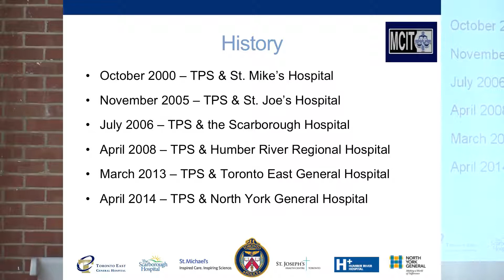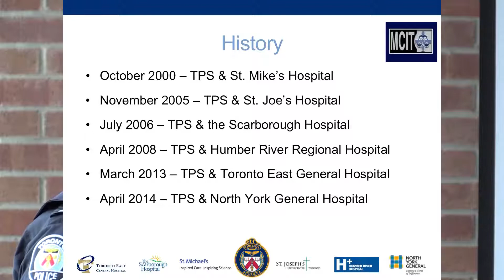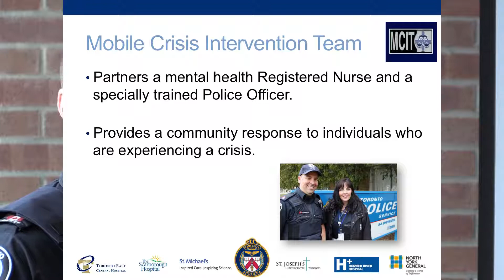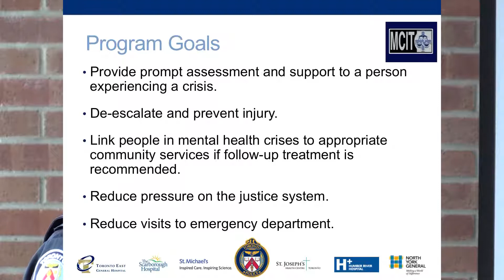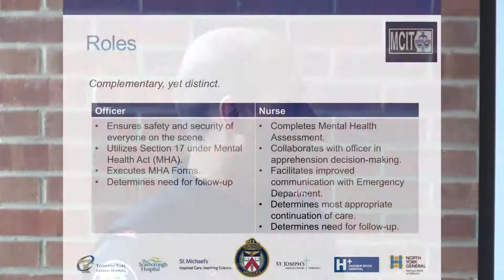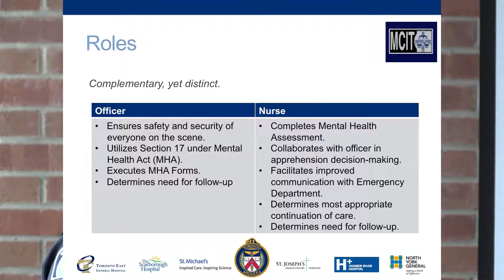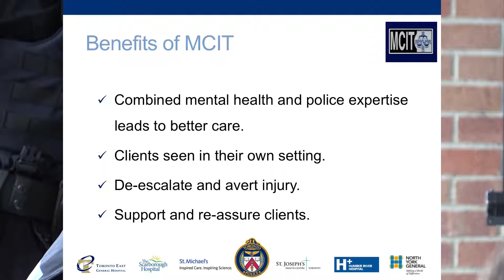Introduction to MCIT (Mobile Crisis Intervention Team)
An introduction to the city of Toronto MCIT program. A DSTO Shared Learning forum.